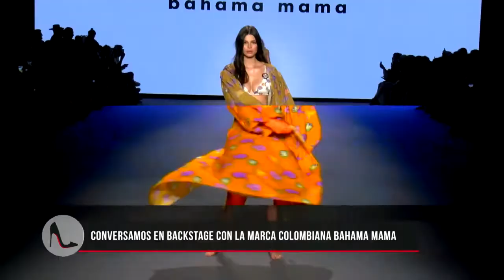¡BAHAMA MAMA NOS MUESTR SU NUEVA COLECCIÓN INSPIRADA EN EL CARIBE COLOMBIANO!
NICOLE ACOSTA Y ROCÍO BORRÉ DEBUTAN EN MIAMI SWIMWEEK CON SU MARCA BAHAMA MAMA.